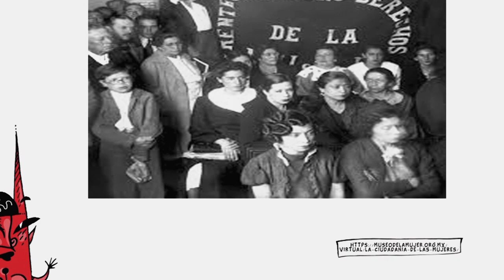La Chamuca | El voto y las mujeres del Siglo XXI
La Chamuca, Cintia Bolio, nos cuenta la historia del derecho al voto de las mujeres a partir del Siglo XXI en México

Cápsula transmitida el 9 de julio del 2023